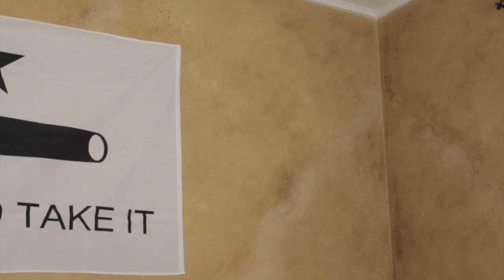Mike's Monologue: The Good Life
Mike loves life, he loves living on his own and he loves Corner Lease, and he sure is happy to ramble on and on about it. Watch Mike's take on Life Alert, Food Stamps, and living with a film crew!